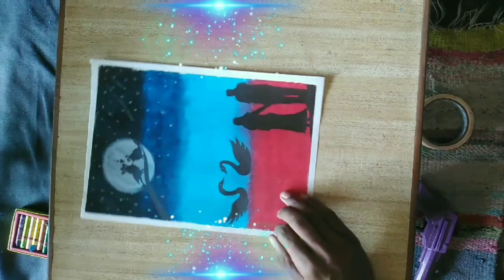करवा चौथ स्पेशल पेंटिंग..||Husband & wife||very easy ||Love birds ||Swan pair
करवा चौथ स्पेशल पेंटिंग
Husband and wife
Love birds
Swan pair
Happy karva chauth
Karva chauth drawing